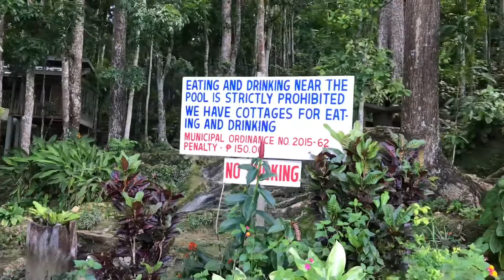Logarita nature spring bilar bohol